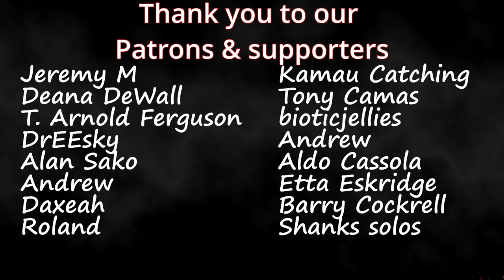Invincible 2x6 "It's Not That Simple" Blind Reaction!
Timestamps **
Hit the Like!: (0:00)
Recap: (0:27)
Reaction: (1:57)
Review: (22:20)

J.K. Simmons
Chad L. Coleman
Reginald VelJohnson.